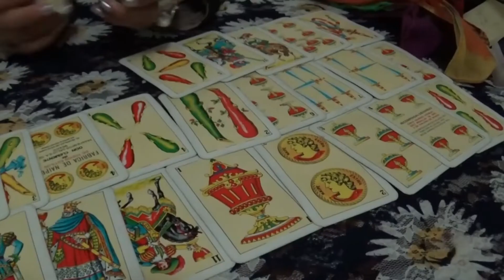WHAT INCUBUS & SUCCUBUS CAN DO | What you need to know!! | Psychic Medium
FanMail:
    Monica Spirit Queen